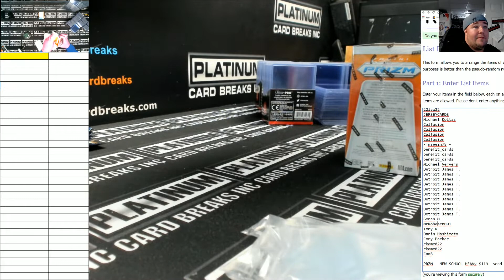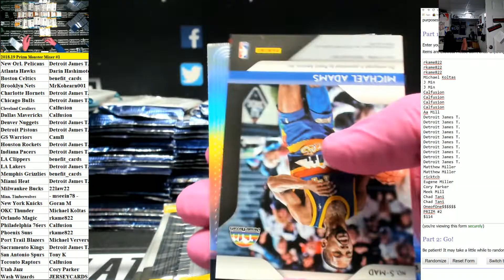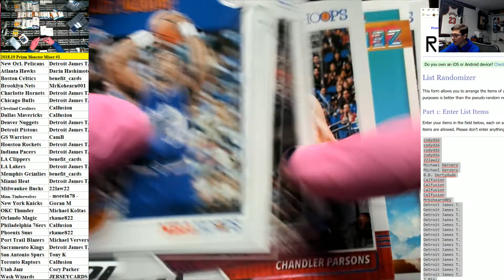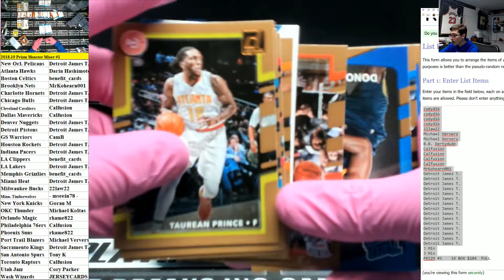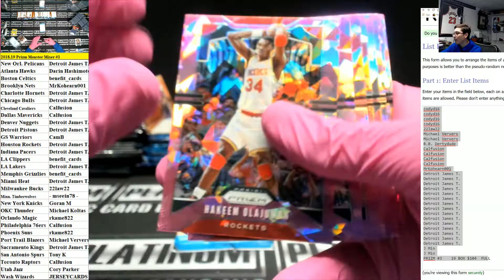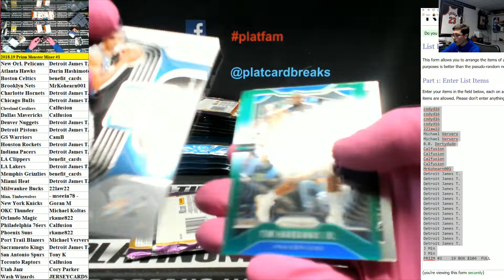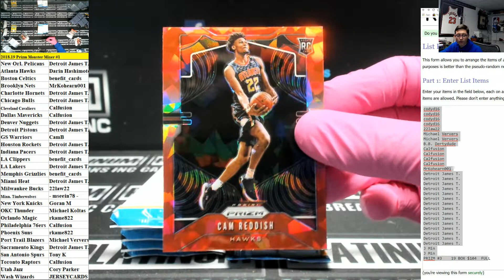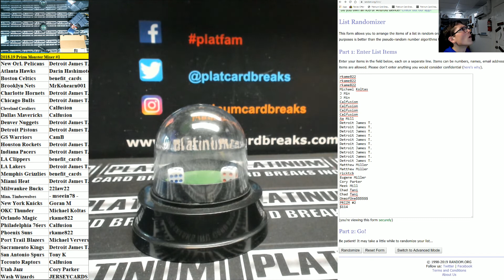2018 19 Prizm Monster Mixer #1